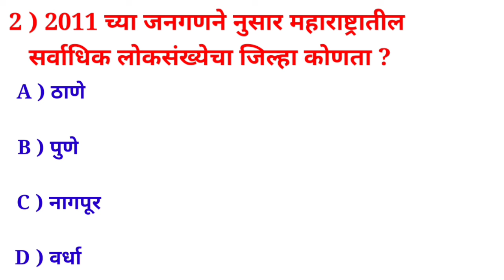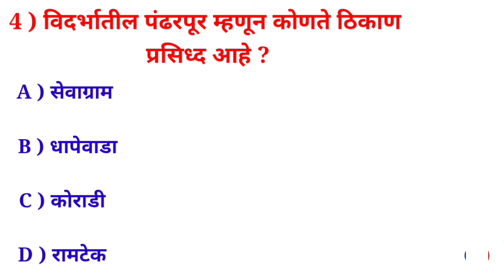खालीलपैकी कोणत्या ठिकाणी रेल्वे स्टेशन आहे ? | General Knowledge